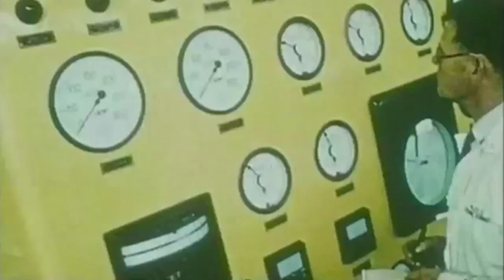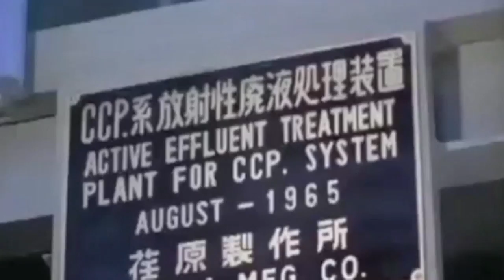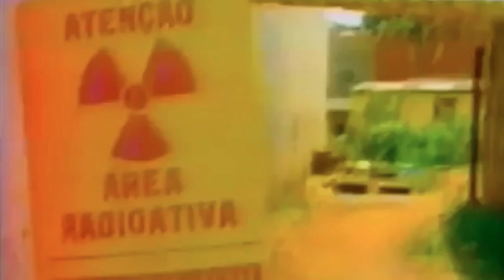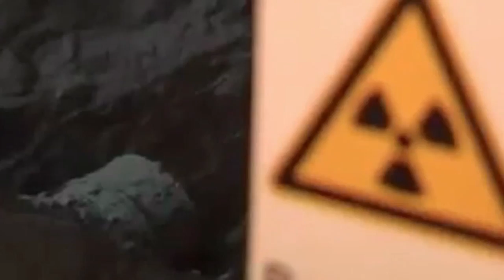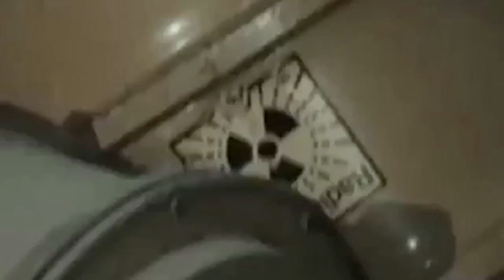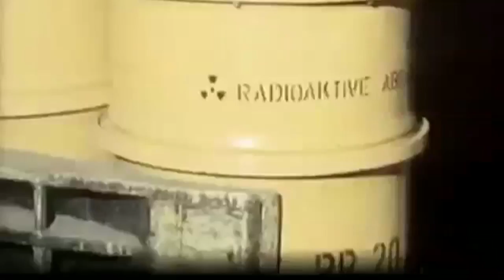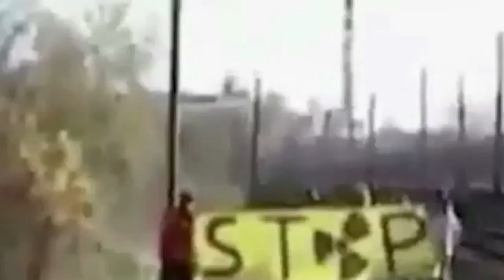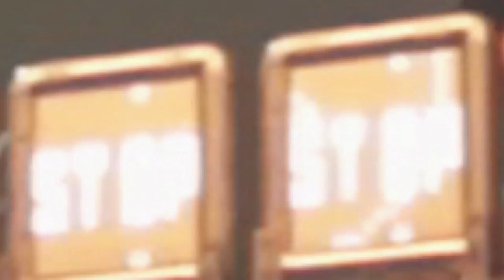EP-4: RADIOACTIVITY 68 P.H. (69 P.H.)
EP-4
5.21
69 P.H.